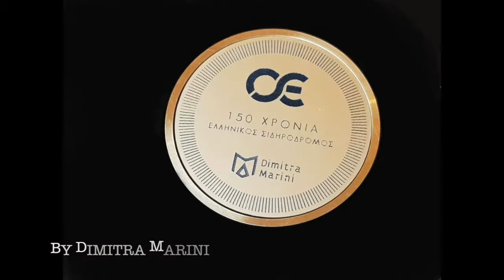Compass for the Greek Railways by Dimitra Marini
custom made compass created for the Greek Railways by the artist Dimitra Marini